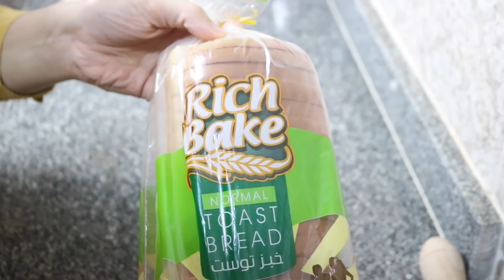اعملوا جيب التاجر🙄 حلو 🍫وحادق🧀 وجددوا في السحور👌 وكله من بواقي التلاجه🙈